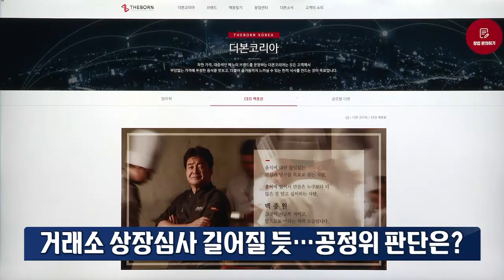상장 앞둔 백종원의 더본코리아, 발목 잡는 '가맹 리스크' [기업 백브리핑]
◇ 뉴스 톺아보기 (목) 16:55~17:25